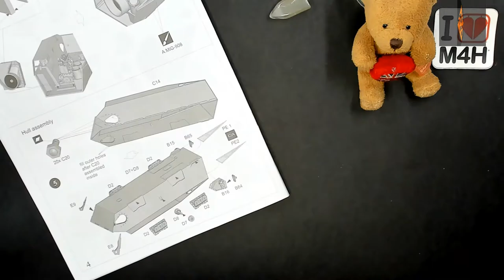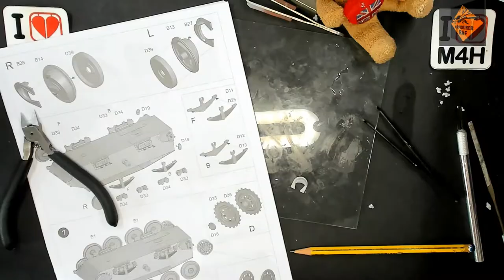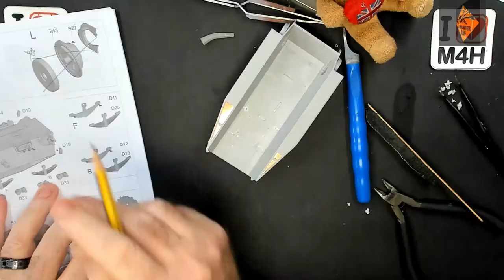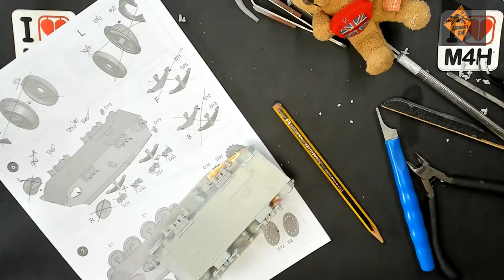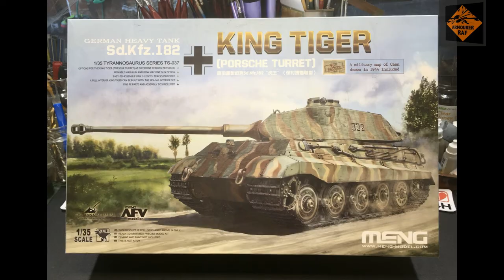Episode 31 of my BergePanzer (Hetzer Early) and King Tiger, with full interior